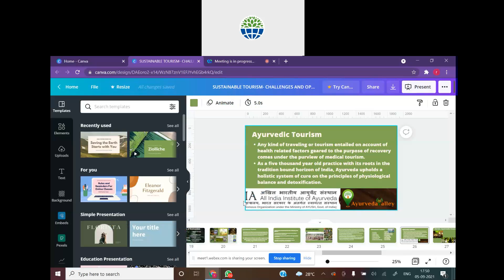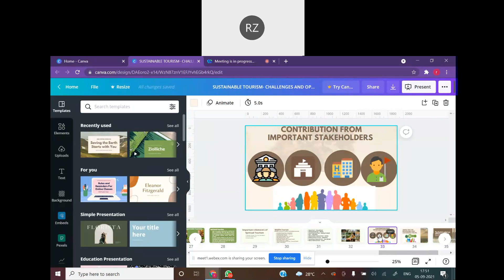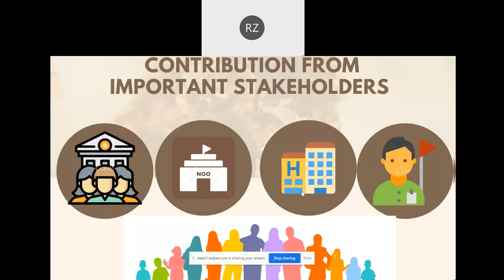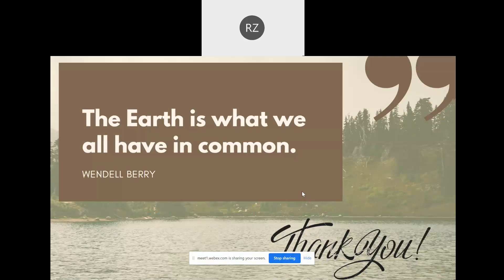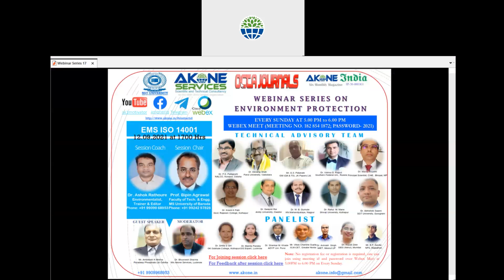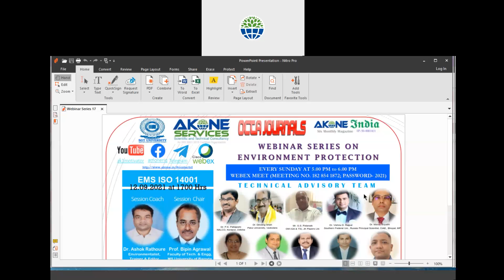Ecotourism Part 2